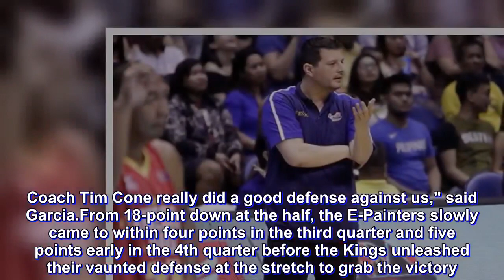Rain or Shine coach welcomes extra day break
Rain or Shine coach Caloy Garcia welcomed the postponement of Game Two of the Commissioner's Cup semi-final series between the Ginebra Kings and Elasto Painters.

He said the extra day break provided his troops ample time to polish their game plan and figure what Ginebra did to prevent them from scoring at the post.

Ginebra took Game 1, 102-89, on Sunday, but Rain or Shine is determined to even the best-of-series.

The PBA postponed Game 2, supposedly schedule on Tuesday, due to inclement weather. The game has been reset on Thursday at 7 p.m. also at the Smart Araneta Coliseum.

"We will view the tapes and find ways to counter their defense, especially at the post. Coach Tim Cone really did a good defense against us," said Garcia.

From 18-point down at the half, the E-Painters slowly came to within four points in the third quarter and five points early in the 4th quarter before the Kings unleashed their vaunted defense at the stretch to grab the victory.

Garcia acknowledged that Cone, being the best tactician in the league, has the ability to adjust during the game that paved the way for Ginebra to take Game one.

Garcia said there are still four games left in the series to make adjustment against the Barangay Ginebra.

He also said it's a big challenge for his players to face the league's crowd favorite and feels so good when they beat them in the series.